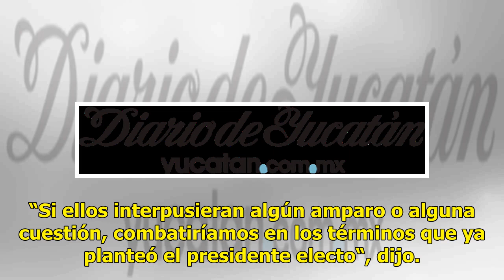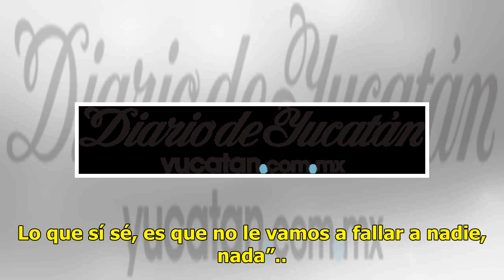Amparos de inversionistas se combatirán en términos legales: Sherer - El Diario de Yucatán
CIUDAD DE MÉXICO (El Universal).- Julio Scherer, quien será consejero jurídico de Andrés Manuel López Obrador, afirmó que si contratistas o inversionistas interpusieran algún tipo de amparo por la cancelación del aeropuerto de Texcoco los combatirán en los términos legales correspondientes. “@lopezo...